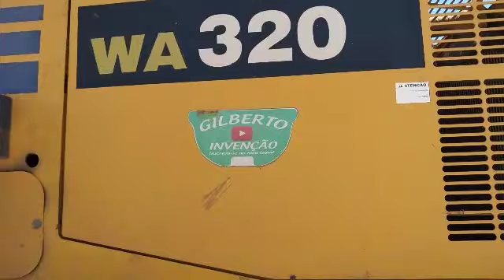imagens espetaculares, centenas de GARÇAS apareceram no meio do lixão.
Galera vejam que legal, este ano muitas Garças vinheram nos visitar, talvez estavam a procura de alimentos, só sei que eu amei a visita inesperada então fiz questão de gravar e mostrar pra todos vocês.
valeu galera TMJ.